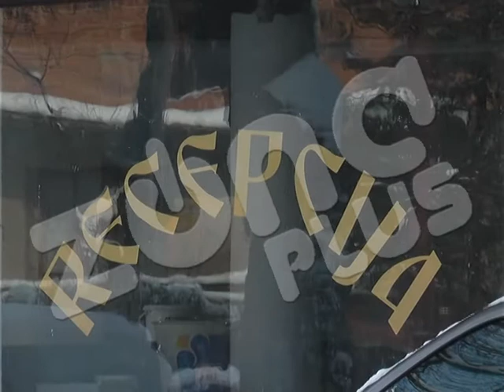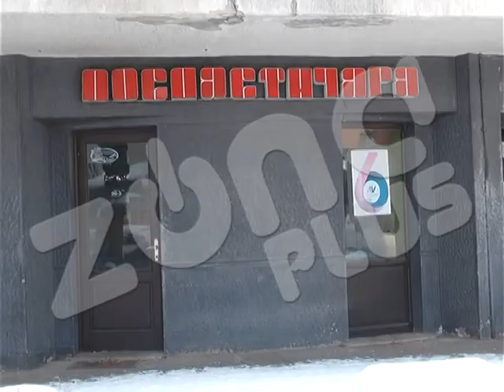NEUSPELA PRODAJA HOTELA “PARTIZAN”